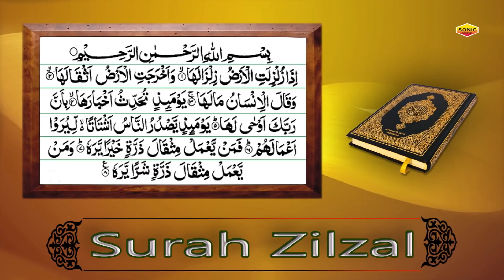Surah Zilzal || Maulana Rashid